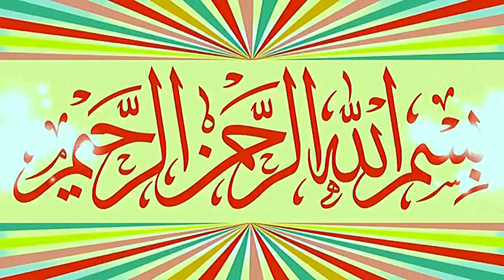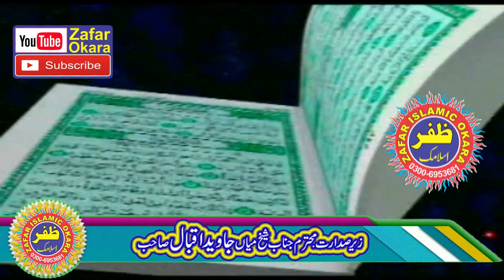Molana Ahmad Hassan Sajid Topic Hurmat e Rasool.2020.Zafar Okara